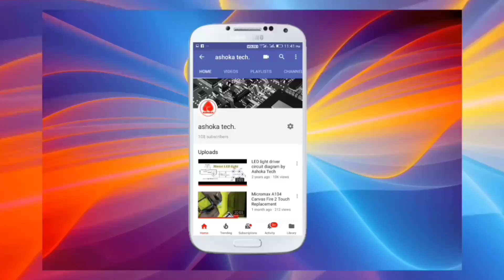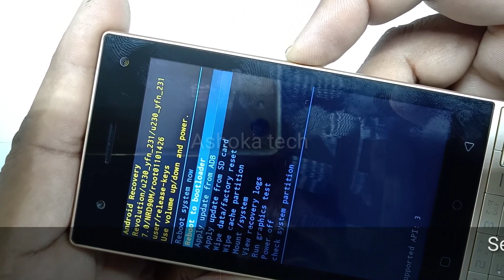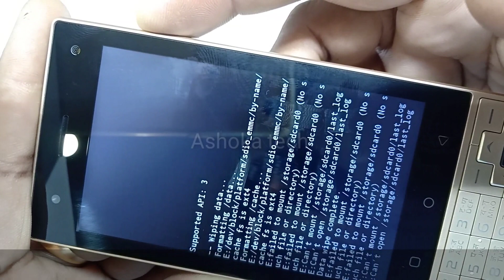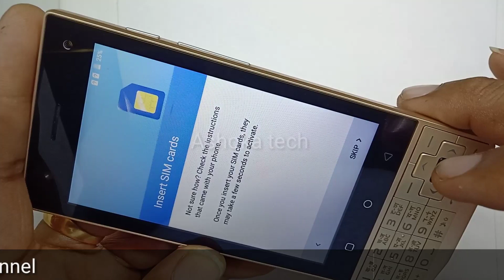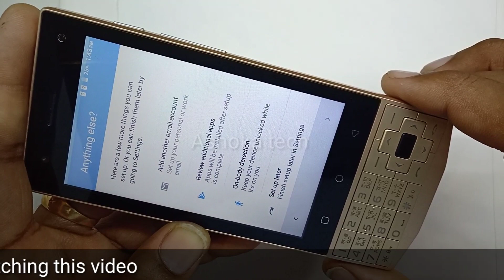How to hard reset/Paturn unlock jivi tnt3 mobile जीवी मोबाइल का पैटर्न लॉक कैसे तोड़े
ashokatech How to hardreset /Paturn unlock jivi_tnt3 mobile जीवी मोबाइल का पैटर्न लॉक कैसे तोड़े

all your phone data (contact, photos, videos, music, massage, application, games, files)
will be lost!  please make backup